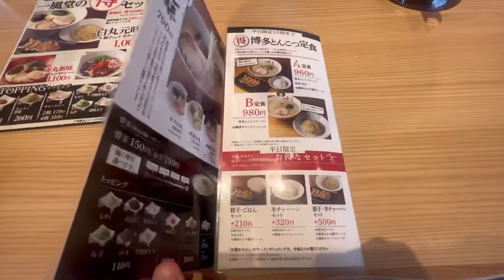【一風堂】海外人気も高い本格博多ラーメン屋に行ってきた🍜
今回は全国に店舗があり、海外にも出店している博多ラーメン屋"一風堂"にランチを食べに行きました！
一風堂は接客の良さにも定評があります！

【日本で人気のラーメンチェーン店5選】
・天下一品

[他クリエイターの関連動画]

［おすすめ旅系チャンネル］

＊このチャンネルの動画はすべて多言語字幕に対応しています！
字幕を表示させてお楽しみください(^^)v
（タイトル、説明、字幕の翻訳は自動生成の為誤りのある可能性があります）

＊動画内、チャンネル説明欄に表示されている料金は為替等の影響により変動する場合があります